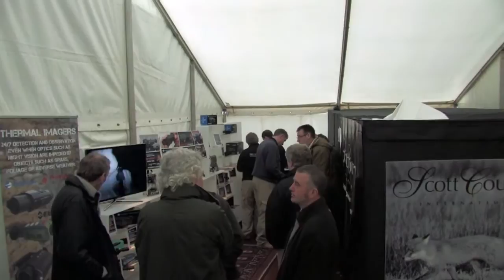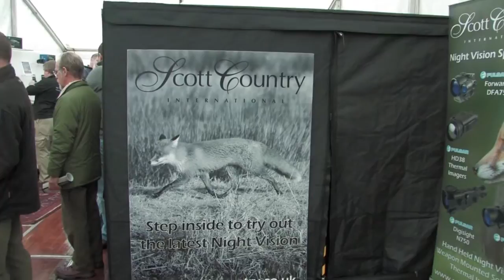Kelso Deerstalking Fair - Video show review by The Night Vision Show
The Kelso Deerstalking Fair 2014 saw the top retailers in the stalking field get together for the weekend to show the latest kit.

The Night Vision Show came along with Scott Country to film the latest NV kit in action and using the infrared night vision tunnel customers could try all aspects of weapon mounted night vision, hand held night vision, and thermal imagers in the surrounding area.

All aspects of deer stalking were represented including rifles, optics, larder equipment, reloading , night vision, thermal imagers, ATV, 4x4 vehicles, and deer dogs.

This video give a short round up of what the show was about, and what you can expect for 2014's Southern Deerstalking Fair and what's to come next year at the Kelso Show in 2015.